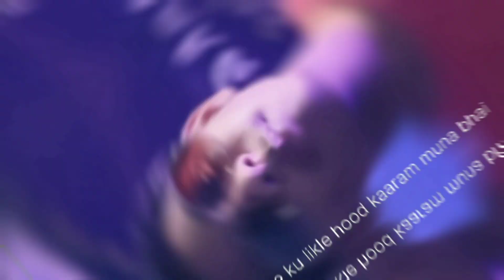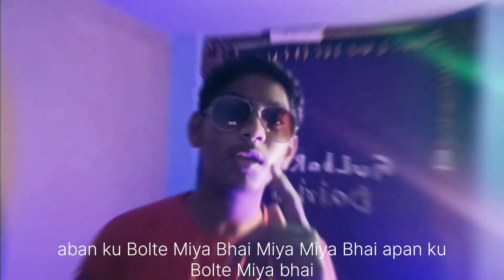Miya bhai song || official Nisar bhai || song video